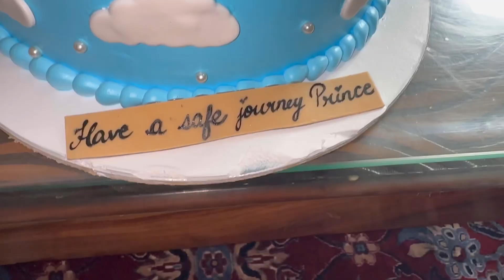Good Bye's are always Hard 🇨🇦🥺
wmk 🙏🏻🙏🏻🙏🏻

Preetvloggs03 👉🏻New channel 👇🏻

Instagram id 👇🏻

Snapchat id 👇🏻